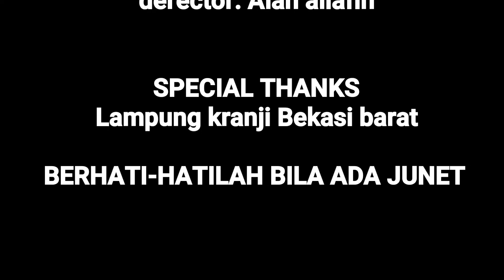Lawakan anak Betawi kranji Bekasi barat